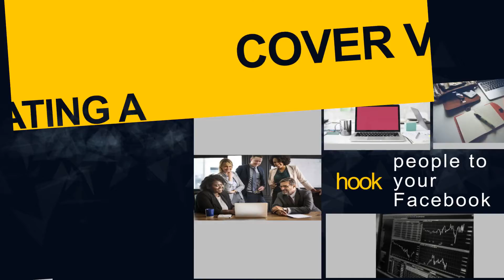CoverPro Facebook Covers